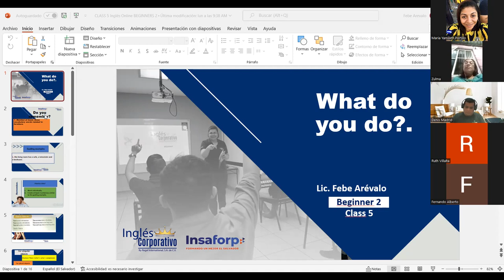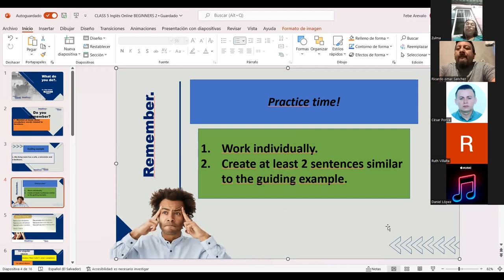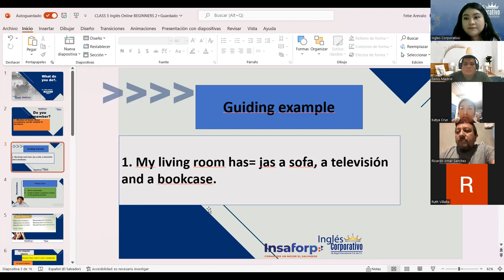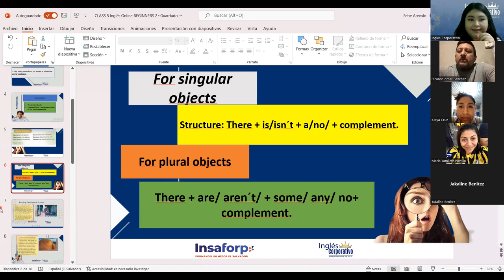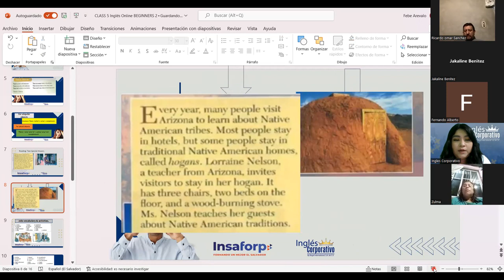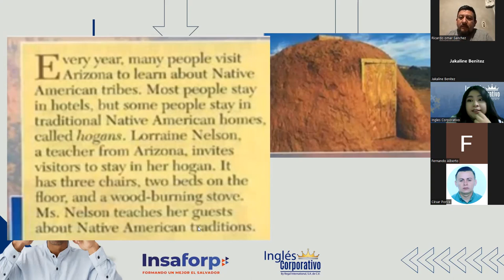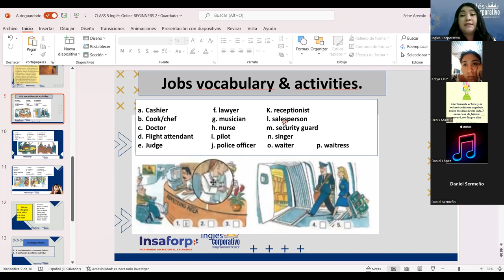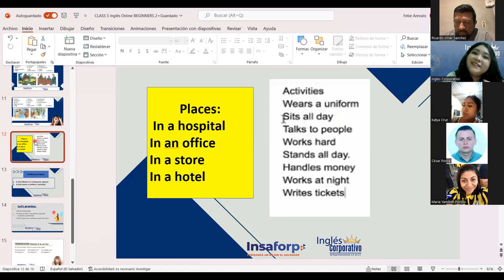Inglés Corporativo-12-09-2022- Jobs vocabulary & activities.